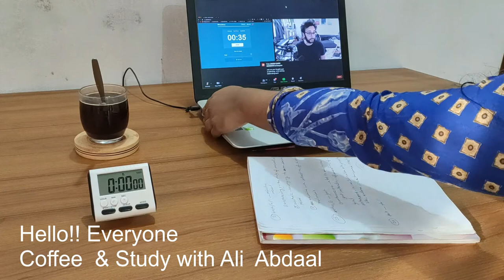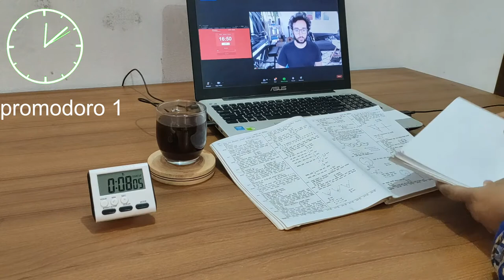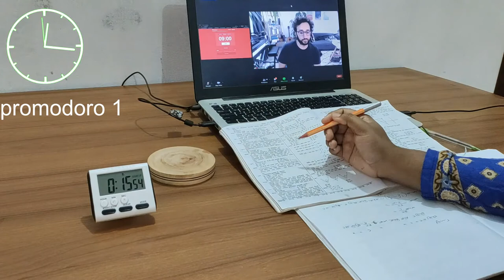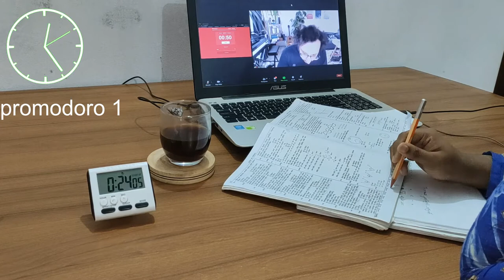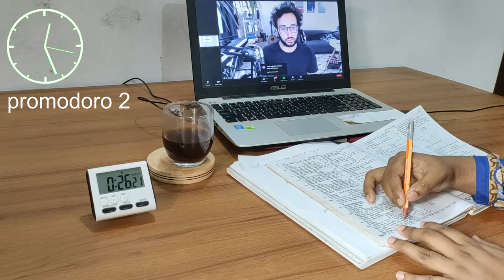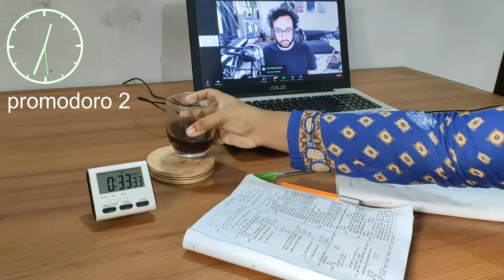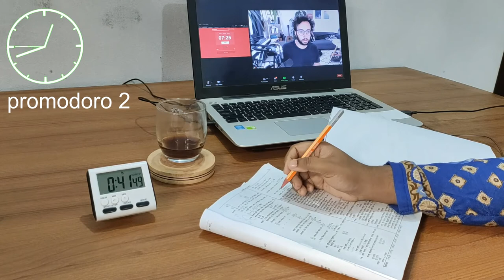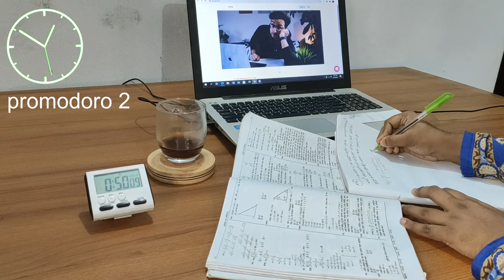Study / Work With @Ali Abdaal || Real Time Study || 2 Pomodoro [25 Min]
Hey everyone, here's a real-time study with me video to get some work done! 🍅 In this 2-Pomodoro session, we're breaking our study session into 2x 25-minute blocks, with 5-minute breaks in between.
intro 0:00
0:28​ - Pomodoro 1
25:27​ - Break 1
31:21​ - Pomodoro 2
Let's get it.
Fighting!

Hi. I am Joonie. I am preparing for the Bangladesh Civil Service Exam and IBA MBA Admission Test. I will upload study vlog, real-time study, cooking vlog etc. Study hard together and pass the exam.

Subs Count:227
Let's make it  1K before 2021.